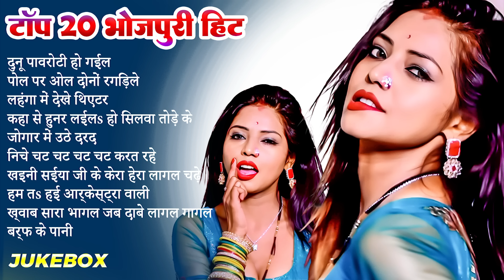भोजपुरी के टॉप 20 हिट्स Top 20 Nonstop Enjoy Bhojpuri Vibes Songs Top 20 Collection 2024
High Speed Bhojpuri

♪JioSaavn :-
♪Resso :-
♪Wynk :-
♪Hungama :-
♪Amazon Music :-
♪Gaana:-
♪YouTube Music :-

© All Copyrights Reserved To Riya Films